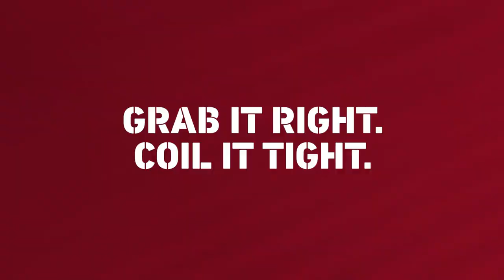Cross Wrap CW Dewiring PET Plastic - customer reference Poly Recycling AG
Cross Wrap automatic CW Bale Dewiring machine helped in reaching the recycling plant’s true potential.

Cross Wrap Oy´s customer Poly Recycling AG is a Swiss recycling company established in 1975. Poly Recycling handles over 25 000 tons of PET yearly. The company had a production line update in 2018, in which they acquired a Cross Wrap bale dewiring machine. It has enabled them to take the plant’s automation to a whole new level and to increase efficiency, reduce costs and increase safety and automation.